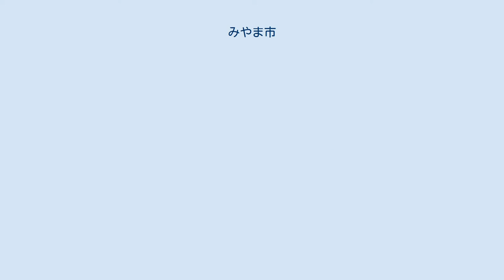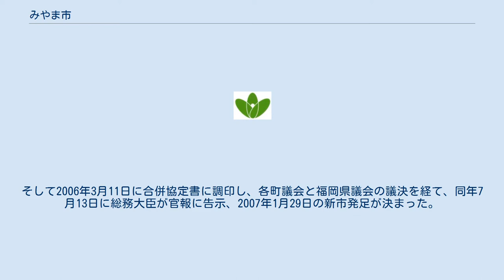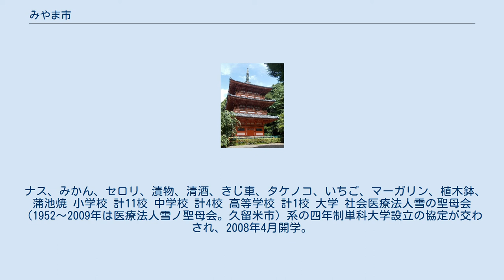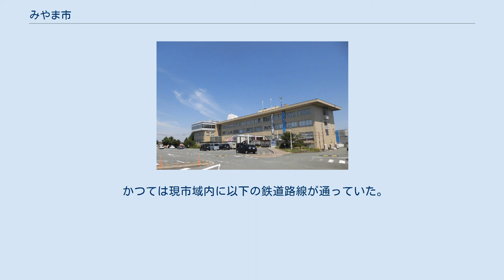みやま市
みやま市（みやまし）は、福岡県南部に位置する市。
瀬高町、高田町、山川町が合併し、2007年1月に発足した。
 市役所のある旧瀬高町中心部周辺の空中写真。
 2008年5月3日撮影の3枚を合成作成。
 福岡県の南部に位置し、北九州市の南約100km、福岡市の南約50km、久留米市の南約20kmに位置する。
一級河川矢部川を挟んで柳川市、筑後市と、矢部川の一部と市東部の山間部で八女市と、隈川や市南東の山間部で大牟田市と、また市南東部では熊本県玉名郡南関町および和水町とも隣接する。
市域の多くは筑紫平野（筑後平野）に含まれる平地となっており、市の南西部は有明海に面する。
 基幹産業は農業である。
瀬高町東部および南部から高田町にかけては主に米作、瀬高町北部ではハウス農業でなすやセロリの栽培が盛んに行われている。
市の東部を南北に貫く九州自動車道の東側および旧山川町域の大部分は山地となっており、この地域ではみかんを中心とした柑橘類の生産が盛んである。
南部の有明海に面する地域では海苔養殖を含めた漁業も行われている。
 また、古くは矢部川を水上交通路として利用したり、街道が通るなど陸上交通の要衝であったために、瀬高町上庄下庄の両地区は古くより市街化し宿場町として栄え、現在も酒造が盛んである。
 市内において瀬高町の下庄上庄の両地区に市街地が形成されている。
全体的に旧山門郡内での交流が盛んであるが、市最北部（瀬高町長田など）は隣接する筑後市と、高田町南部は大牟田市との結びつきが強い。
 福岡県 熊本県 従来の大字の前に合併前の旧町名を冠している。
 当初は2005年3月22日の発足を目指し、2004年6月27日に合併協定書に調印したが、高田町議会が合併関連議案を2度にわたって否決し、合併協議会は解散に追い込まれた。
しかしその後、2005年6月5日に住民のリコールを受けて行われた高田町議会議員選挙で合併推進派が反対派を上回ったことから、同年10月1日に再び合併協議会が設置された。
そして2006年3月11日に合併協定書に調印し、各町議会と福岡県議会の議決を経て、同年7月13日に総務大臣が官報に告示、2007年1月29日の新市発足が決まった。
 市名の「みやま」とは、三池郡の「三」と山門郡の「山」を取った合成地名で、消防署の名称などとして親しまれてきた。
 漢字でなく平仮名とした理由は、合併協議会の説明によると「平仮名の方が親しみやすい」、「『三山市』の『三』と『山』をひっくり返し、『三』を横にして『川』にすると、『山川市』になる」などがあるという。
名称募集の集計結果や合併協議会の協議過程では漢字名支持が多数を占めたが、合併協議会において各町の主張する名称がそれぞれ異なり議論が平行線となったために、協議会会長であった鬼丸岳城瀬高町長の音頭によって平仮名名称での妥協に至ったとされる。
 ＊このほか、旧瀬高町内では各小学校校区毎に「校区公民館」に相当する施設が設置されている。
 ナス、みかん、セロリ、漬物、清酒、きじ車、タケノコ、いちご、マーガリン、植木鉢、蒲池焼 小学校 計11校 中学校 計4校 高等学校 計1校 大学 社会医療法人雪の聖母会（1952～2009年は医療法人雪ノ聖母会。久留米市）系の四年制単科大学設立の協定が交わされ、2008年4月開学。
 鉄道におけるみやま市の玄関口、瀬高駅 市代表駅の瀬高駅には特急有明 快速などすべての列車が停車する。
その他、九州新幹線が筑後船小屋駅 - 新大牟田駅間で当市を通過している。
 両駅とも普通列車のみの停車で、特急や急行はすべて通過する。
旧瀬高町域へは市外の西鉄柳川駅から路線バスを利用する形となる。
 かつては現市域内に以下の鉄道路線が通っていた。
 主な廃止バス路線 高速道路 一般国道 主要地方道 清水寺三重塔 市外局番：